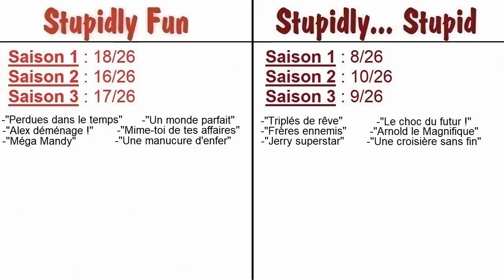Totally Splash - 4x13 - Bouquets piégés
État des Compteurs comptés :
- Crushs de Clover
- Rivalité superficielle avec Mandy, résultat : statu quo
- Capture temporaire des héroïnes pour la phase "révélation du plan"
- Méthode de transport extrême où nos héroïnes frisent la crise cardiaque
- Moquerie des "intellos" (ou "nerds")
- « Mais quelles étaient les chances ?! »
- "Hommages"/Plagiats de films célèbres
- Le criminel a un lien direct avec le lycée/l'université de nos héroïnes
- Introduction sans raison apparente d'un personnage juste pour en faire le méchant à la fin
- Héroïne victime de l'engin de l'épisode !!
- Déguisements aléatoires
- Délit d'espionnage à la vue de tous...
- Méchant(e) aigri(e) qui regrette son ancienne gloire
- Passages dans les égouts
- Acronymes forcés
- Les filles apprennent du WOOHP une chose normalement de notoriété mondiale
- Escale dans un pays pour afficher la nouvelle tenue "exotique"
- Repaire secondaire bonus de fin !!
- Technologie maléfique vaincue par court-circuit !
- Attrapées dans un filet !
- Chopées bêtement sur le fait & excuse à la c*n pour s'en sortir
- « La prochaine cible est probablement. »
- Le WOOHP ne prend aucune initiative !
- La stratégie du rayon reflété !!
- Méchants aux noms de célébrités
- Aucune résistance contre les sbires qu'on a vaincus la première fois
- Jerry est vieux ! lol
- Concours au bahut
- Jeté de cheveux au ralenti
- Accent cliché en couverture
- Méchants ex-membres du WOOHP
- Robots insectes
- Méchant qui cherche la fortune et qui pourrait se contenter de vendre son invention
- Jerry victime de l'engin de l'épisode
- Héroïnes groupies décérébrées
- Capture par transition de plan, alors que les filles pourraient se défendre
- Prison de "Haute Sécurité" dont on s'évade sans explication
- Alex au volant...
- On n'attache pas le méchant qu'on assomme...
- Outils d'hypnose de masse
- Combat final dans un avion/hélico
- Spies mises en avant dans un événement célèbre, et on fera comme si de rien n'était
- Évocation en intro d'une mission farfelue qu'on n'aura jamais vue
- On parle à débit normal en étant planquée juste à côté des méchants...
- L'appareil commence à dérailler juste après que quelqu'un a dit « Qui pilote? »
- Méchant victime de sa propre invention
- Méchant scientifique écolo ultra-zélé
- Méchant qui disparaît dans une scène en se téléportant entre deux plans...
- Changement de statu quo factice pour le "drame"...
- Le président du pays est ciblé !!
- Méchant qui revient principalement pour se venger des Spies
- On reste à parler sur place alors qu'il y a urgence
- Une de nos filles dit à l'autre qu'elle est manipulée et elle ne la croit pas
- Un méchant recycle la même pratique qu'un autre avant lui
- "Tout commence au Centre Commercial de Beverly Hills..."
- Solution naturelle providentielle !
- I.A.s qui développent une conscience
- « Je me suis cassé un ongle ! »
- Quelqu'un retrouve nos filles sans qu'on explique comment
- « On vous envoie un échantillon à analyser et on retourne à nos vies. »
- Une des filles est kidnappée en cours de mission
- Voyage dans le temps
- Couple qui se casse en fin d'épisode
- WOOHPing devant tout le monde à l'école
- « Plusieurs personnalités ont disparu... »
- Sam trouve en dix secondes un lien que le WOOHP n'a pas recherché
- Recoupage express grâce à la magie du com'poudrier !
- Fête du WOOHP obligatoire
- Allergie amenée n'importe comment pour le scénar'
- Titre VF référence rentre-dedans
- Titre VO qui finit par « much? »
- Intro sur un endroit important qui se fait infiltrer
- Transformation semi-animale
- « Sur les lieux, il y a cette matière qui ne peut être trouvée qu'à un seul endroit !... C'est pratique. »
- Héroïnes sur le point d'être bouillies
- Jerry se sert des filles comme bonniches
- élément horrifique surnaturel à la 'Martin Mystère'
- « inverser la polarité »
- gadget qui se retourne contre nos filles
- chute dans l'eau et fausse mort
- projet secret du WOOHP...
- temps extensible (10s durent 1min)
- sous le charme d'un mec d'une autre nationalité
- Mandy victime de l'engin du méchant
- Vêtements magiques qu'on ne peut pas changer
- Personnages qui changent de nom entre les épisodes
- Méchant évadé depuis un moment sans que les filles le sachent...
- « J'ai toujours rêvé de » sorti de nulle part
- Jerry raccroche au nez des Spies sans les laisser parler
- Repaire de méchant sur une île isolée

'Totally Spies' est la propriété de Zodiak Kids (et un petit peu de Disney).